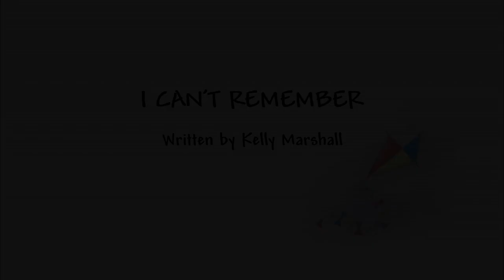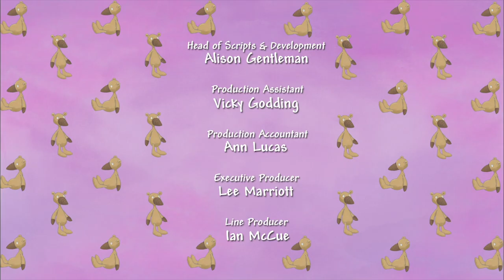Little Princess | Season 1, Episode 5 | ZeeKay British Cartoons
A wealthy little girl attending an English seminary is forced to become a scullery maid after her father dies and leaves her destitute.